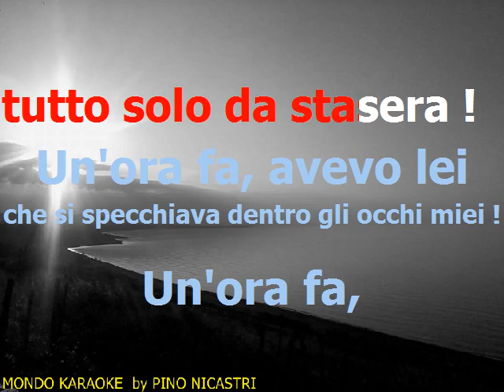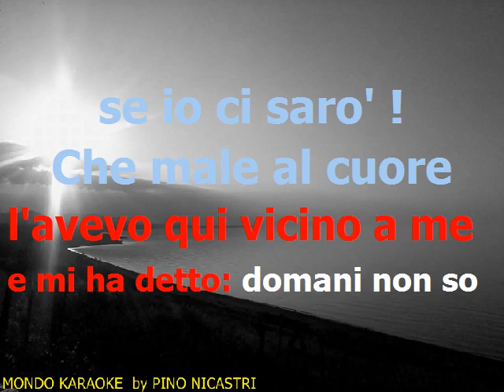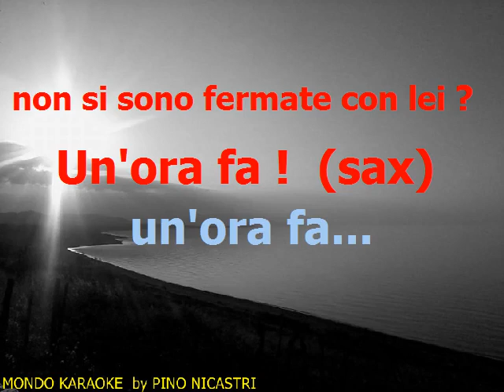Un Ora Fa @ Fausto Leali @ base musicale